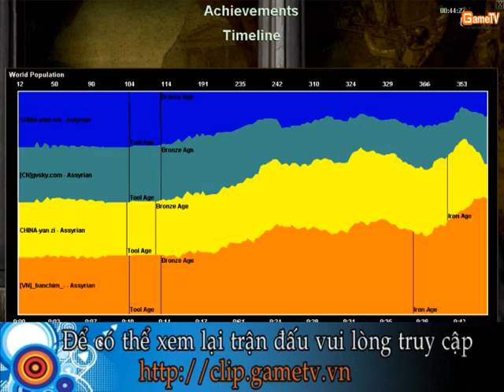[GameTV.vn] AOE VN TQ 2vs2 Assyrian | Yugi + BanChim vs Tieutieuhiep + NhanTu Tran 8 (230512)